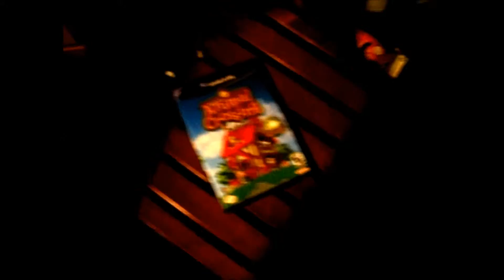Death by Old game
me and matt just makin another death by this time matt dies over wanting animal crossing